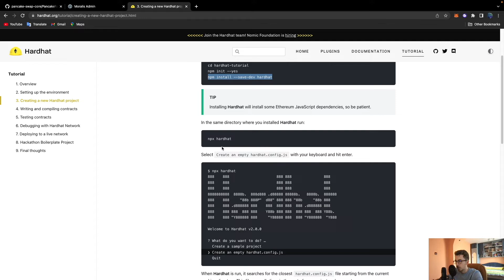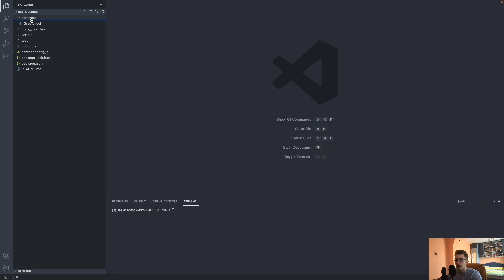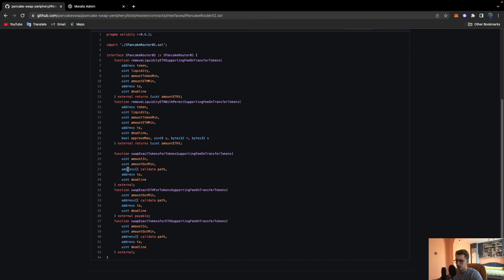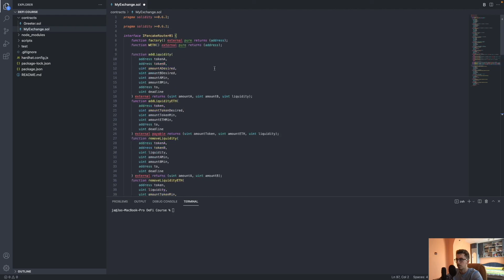How to build a DEX on top of Pancakeswap - Part 1 (Finally an Explanation!)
In this video I am going to initialize a hardhat project and get the required pieces of code from Pancakeswap github.

If you have any questions you can post them in the comments section.